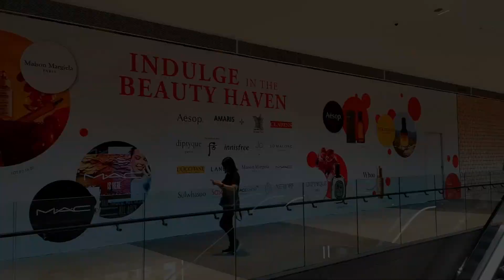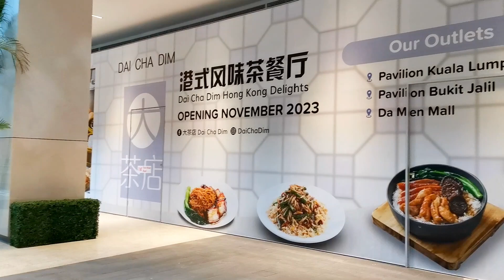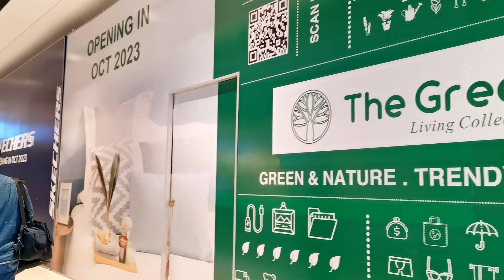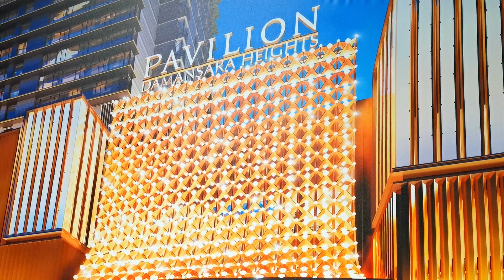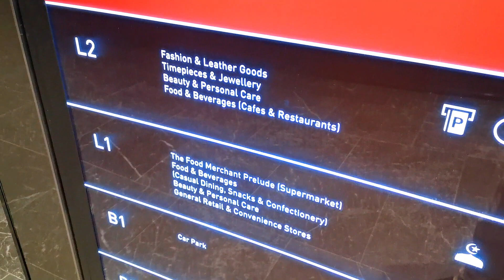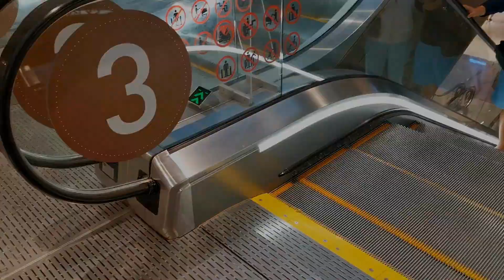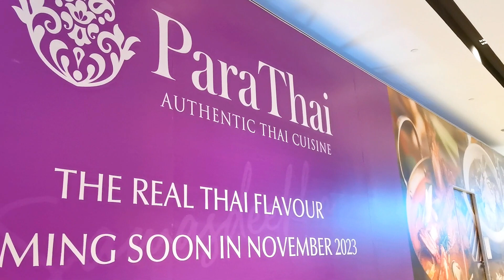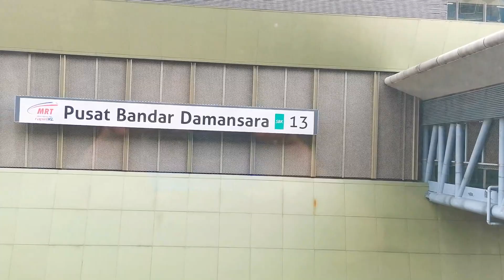Pavilion Damansara Heights Snapshots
Pavilion Damansara Heights is a 16-acre freehold integrated development comprising Luxury Residences, Corporate Offices and Lifestyle Mall in Kuala Lumpur.

Pavilion Lifestyle Mall has 1.1 million sq. ft. net lettable space with 500m gourmet boulevard. The Mall was officially opened on 9 October 2023 at 12:01 pm

Pavilion Damansara Heights is located next to Pavilion Damansara Heights MRT station on MRT Kajang Line. It is 2 stations away from KL Sentral and 5 stations away from Bukit Bintang MRT Station.